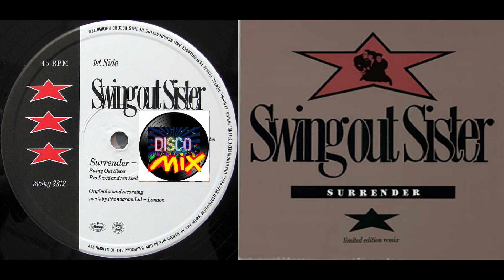Swing Out Sister - Surrender (Disco Mix Extended Remix Top 80's) VP Dj Duck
Swing Out Sister - Surrender (Disco Mix Extended Remix Top 80's) VP Dj Duck - No Infringement Copyright Intended - No Video Profit - No Copyright Profit - For promotional purposes '' ONLY '' No copyright infringement Respect the artist and subscribe to the Channel for fresh music every day! If you are not satisfied with any of the uploads, please contact, before reporting the video, and it will be deleted immediately! Thanks in advance!
** Surrender **
** Swing Out Sister **
Try to forget torment
Lying behind a smile
Tears for sentiment
Now I've done my time
You filled my head with your opinions
Blind to your lies I listened
Still waiting for love to take revenge (revenge)
For that sweet surrender
You'll get what you deserve
Hiding behind a lie
Revenge says more than words
You'll pay for your crime
I fooled myself you'd change your ways
Still waiting for love to take revenge
Still waiting for love
Waiting for love from heaven
To take revenge
Sweet revenge